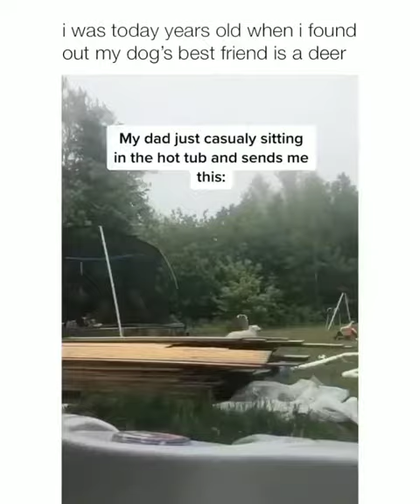Full funny video /No where in the YouTube 😂😂😂😂